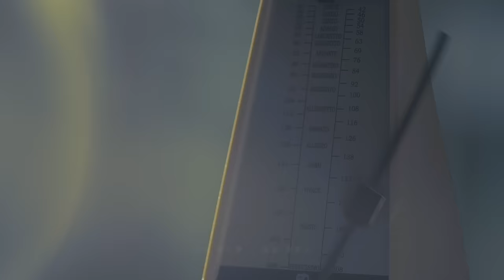李玉璽 Dino Lee - 滿天星 Stars (官方版MV) - 偶像劇《狼王子》片尾曲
那晚，天空鋪滿了星星
如夢境般的，你就坐在我身邊
如夢境般的，我卻觸碰不到你
距離很近，也很遠
就像最亮卻最遠那顆星星一樣

今晚，天空依舊滿天星星
如夢醒般的，身旁的空位留下回憶
如夢醒般的，最亮的星星懸在那裡
而我，只能想念
仰望著 「滿天星」

不曾駐足任何風景 直到遇見了你
而我最美的停留 就是在你心上。

大器恢宏抒的一首抒情搖滾詩篇，幽美剔透的琴聲淋漓帶入故事畫面，以32人大編制Live弦樂團揭開序幕，搭配搖滾樂隊的重擊交響演奏，李玉璽如現代詩人的詞彙筆下，蘊藏著無盡的雲湧與細膩情感，從深情的傾訴到激情的嘶喊，從飄渺的假音到外放的高音，動人與不羈共存的聲線反差，力與美交織共鳴，如穿梭宇宙長河的滿天星斗。超越時間與光年的愛情，就像滿天的星，無論去到哪裡，只要抬頭仰望，你總會指向我的眼裡，請用力傾聽，永恆不變的真心，化做一句我喜歡你。此曲也收錄電視劇「狼王子」擔任片尾曲。

滿天星
詞曲 李玉璽

思念蔓延 星辰無邊
回想仰望著草上的藍天
夜色繾綣 伴著影子重疊 我們道別

星辰蔓延 思念無邊
你佇立在最遙遠的光年
兩個世界 一刻心上交界 我不想道別

滿天星星 你在我眼裡
你的傷痕 我的痛心 隱藏在祝福裡

滿天星星 你在哪裡
我說不出口的真心
請你用力去聽 我喜歡你

不能說出口的距離 你和我之間
每每夜夜細數的那份成全 諷刺著心碎

滿天星星 你在我心裡
擁著遺憾懷著期待
我還站在雨中等你

滿天星星 我在這裡
如果能夠走回曾經
我會大聲說給你聽 我喜歡你

Producer製作人 陳又齊
Arrangement編曲 周菲比
Guitar吉他 吳俊毅、李晉瑋
Bass貝斯 程杰
Drum鼓 陳柏州(Mr.Q)
Music Score弦樂製譜 周菲比
1st Violin第一小提琴 蔡曜宇、陳泱瑾
2nd Violin第二小提琴 朱奕寧、張暐姍
Viola中提琴 甘威鵬、蔡弦修
Cello大提琴 吳懿庭、陳羿君
Chorus Arrangement和聲編寫 陳又齊、李晉瑋
Chorus和聲 李玉璽、陳又齊、李晉瑋
Recording Engineer錄音師 Jason Lu、徐玉光、陳柏州(Mr.Q)
Recording Studio錄音室 楊大緯錄音工作室、麗風錄音室、Mr.Q Studio
Mixing Engineer混音師 林正忠
Mixing Studio混音室 白金錄音室